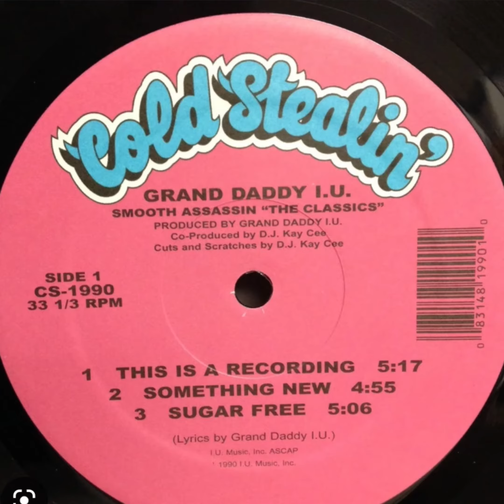NIMH Ep #347 RIP HIP HOP LEGEND GRAND DADDY IU!GrandDaddyIU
RIP HIP HOP LEGEND GRAND DADDY IU!

Hip Hop has lost another gem today in granddaddy_iu GRAND DADDY IU who passed .
Thanks to djchuckchillout for letting us know about our brother.
Definitely made a great contribution to the culture of Hip Hop. Definitely was a great great Emcee!
Salute to }flytyceo for giving Hip Hop a great label with great artists